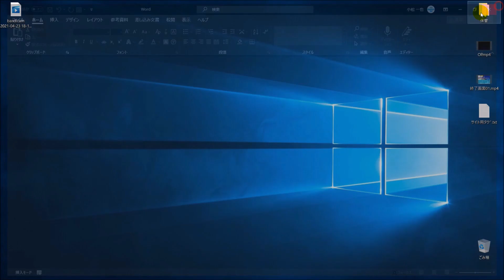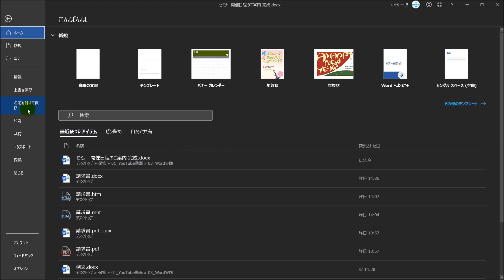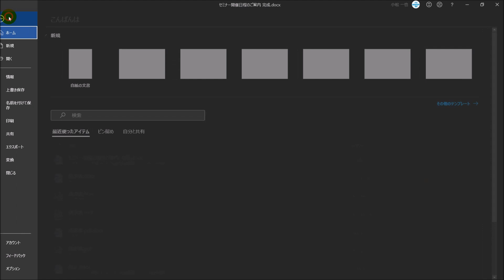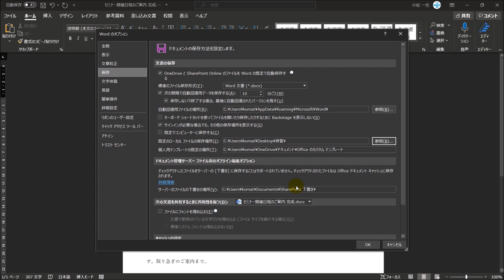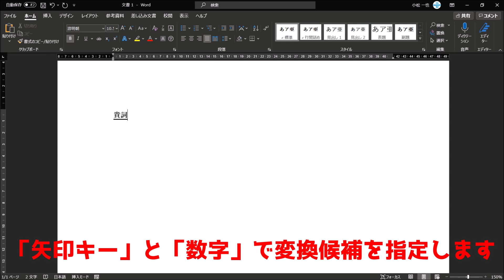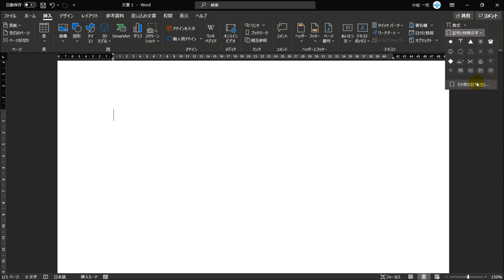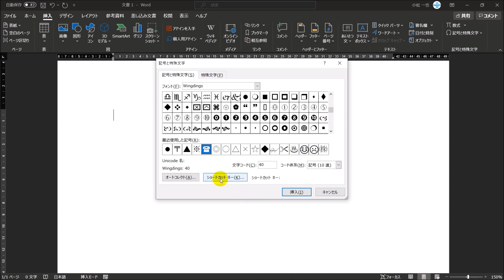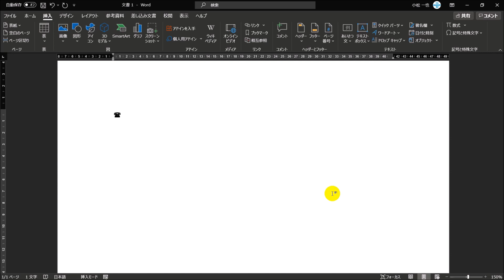Word時短術３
・Word起動時に白紙の文章を直接開く方法 0:24
・名前を付けて保存を素早く行う方法 2:16
・よく使う保存先のフォルダーを既定に設定する 3:36
・漢字の変換候補が多い場合は数字で指定する 5:23
・よく使う記号をショートカットキーで入力する 7:30

この動画では、Wordの作業を効率化する時短術を解説しています。